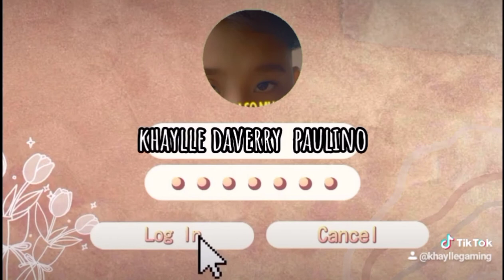like please 😘 avangan Ang susunod na tiktok video (☞ ಠ_ಠ)☞